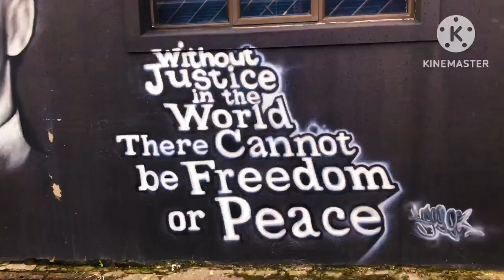FFS Documentaries: NO BROKEN WINDOWS HERE!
A short documentary by Chris E David, produced as part of the FFS Winter/Sprint Programme 2023.